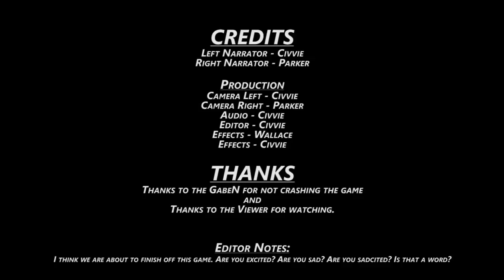Let's Play: Warhammer 40,000: Dawn of War II CO-OP 28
We do a little grinding and cheevo mining to get ready for what looks to be the last mission.